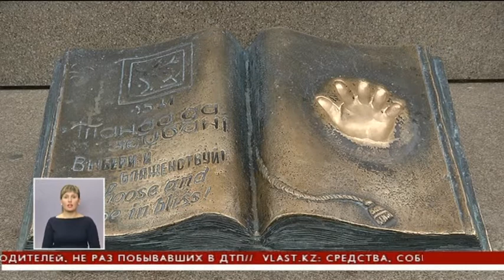Алматы готовится к праздникам (03.12.12)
К 16-му декабря центральные улицы города украсят в национальном стиле. Одновременно с этим идет подготовка и к Новому году. Главная зеленая красавица уже зажглась на площади Абая